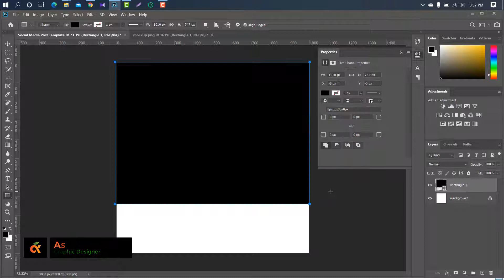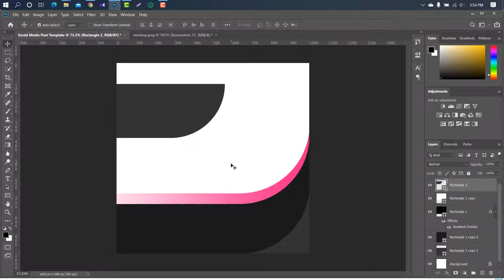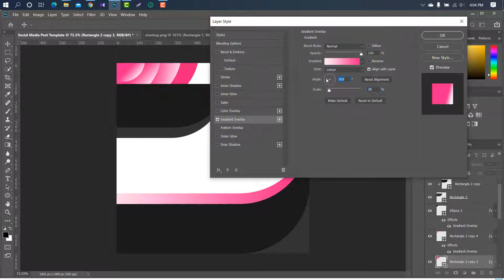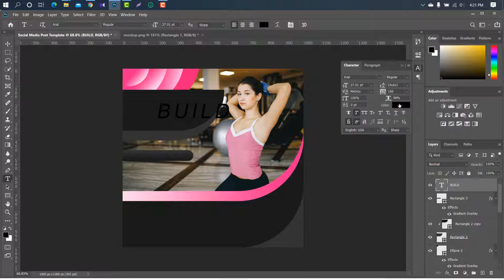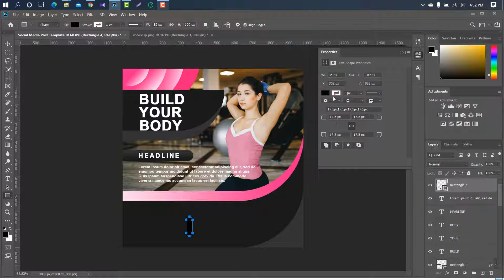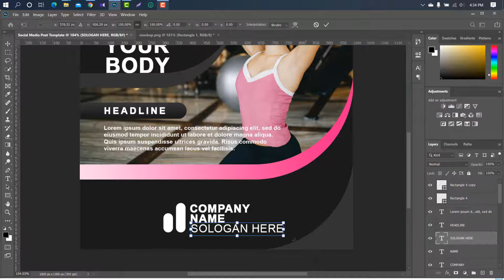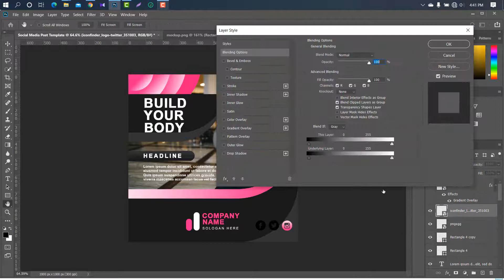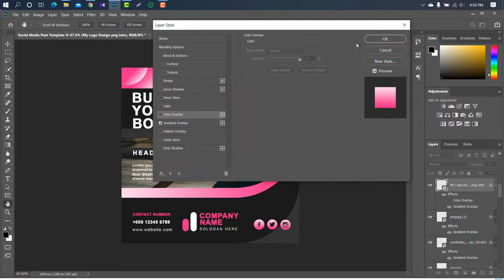How To Design Social Media Banner || Adobe Photoshop Tutorial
Hello Everyone,
In this tutorial, I will show you how can you design a Professional Social Media Post Banner  in Photoshop.